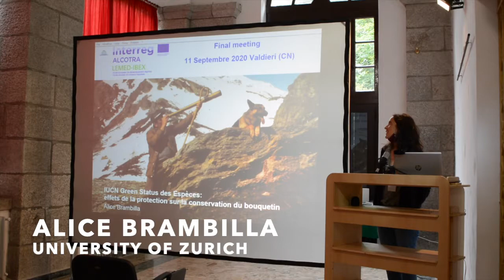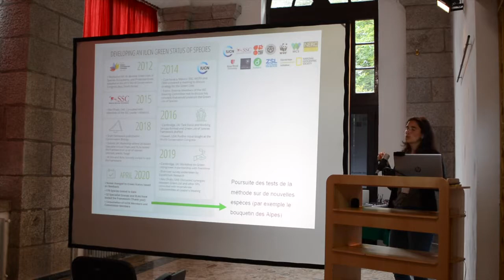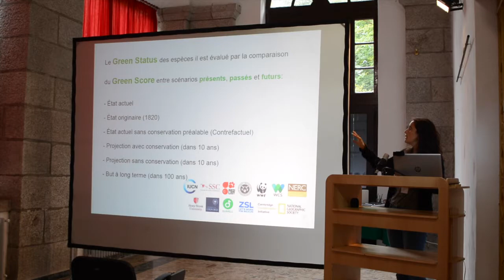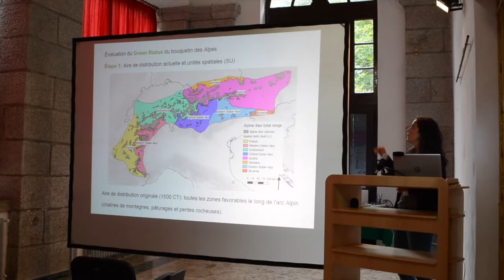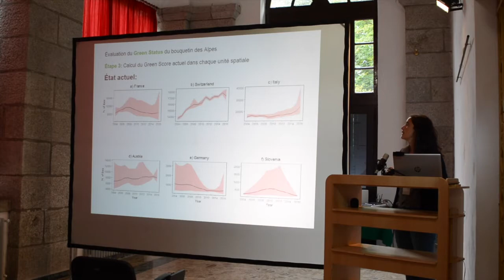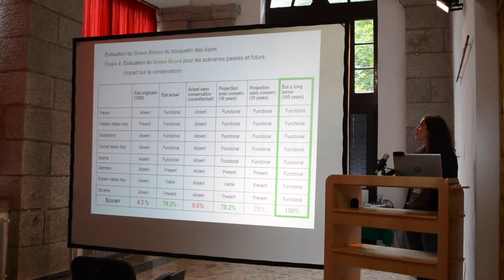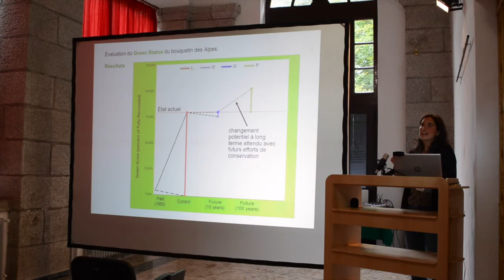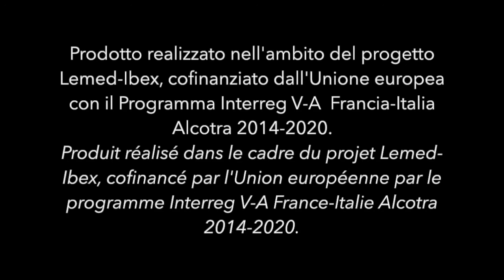IUCN Green Status of species: gli effetti della protezione sulla conservazione dello stambecco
Lo stambecco alpino è stato recentemente inserito tra le specie utilizzate per sviluppare e testare il “Green Status of Species”, una nuova iniziativa della IUCN. L’obiettivo del Green Status è quello di fornire una misura standardizzata per valutare il recupero e la conservazione
delle specie. Il Green Status è complementare alla IUCN Red List of Threatened Species ma, mentre quest’ultima è una misura standardizzata per valutare Il rischio di estinzione, il Green Status fornisce una misura di recupero delle specie valutando i progressi compiuti e l’impatto
che le azioni di conservazione hanno avuto sulla loro salvaguardia, incentivandone quindi ulteriormente la conservazione.
Attraverso la suddivisione dell’areale di presenza della specie in 8 unità spaziali e l’assegnazione a ciascuno di essi del Green Score siamo stati in grado di dimostrare il forte impatto che le azioni di conservazione hanno avuto sul salvataggio di questa iconica specie e, allo stesso tempo, di identificare le parti più vulnerabili dell’areale. Il Green Score è stato calcolato in ciascuna unità spaziale grazie alla collaborazione di esperti dei diversi paesi europei che ospitano lo stambecco utilizzando I dati di densità e abbondanza fornitici nell’ambito della fruttuosa collaborazione tra gli attori che si occupano della conservazione e gestione dello stambecco a livello nazionale e il GSE-AIESG.